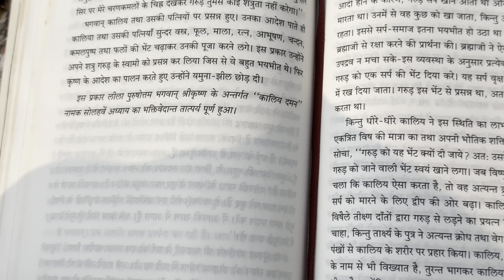dev uthani Ekadasi celebrated 💜